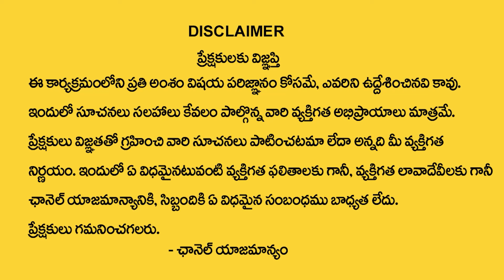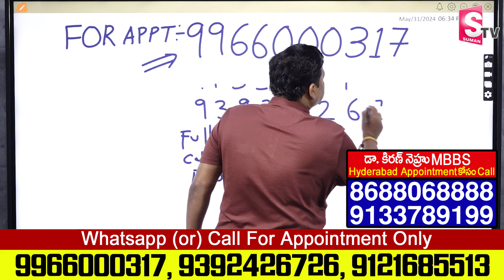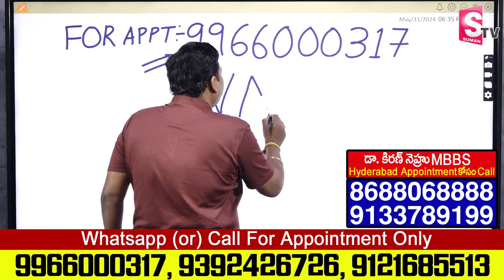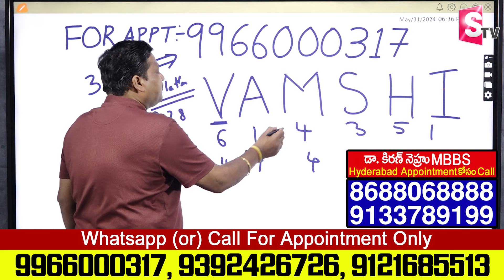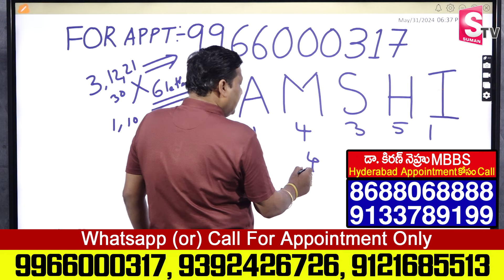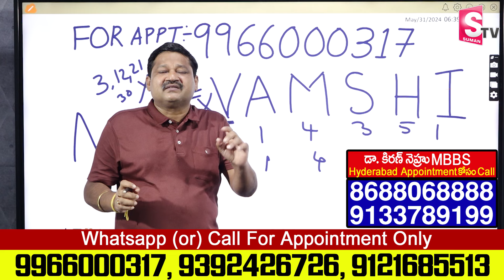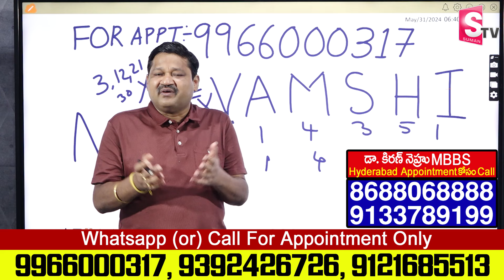VAMSHI Name Numerology 2024 Prediction || 2024 Prediction Dr KHIRONN NEHURU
Watch► VAMSHI Name Numerology 2024 Prediction || 2024 Prediction Dr KHIRONN NEHURU ||  @SumanTVChannel